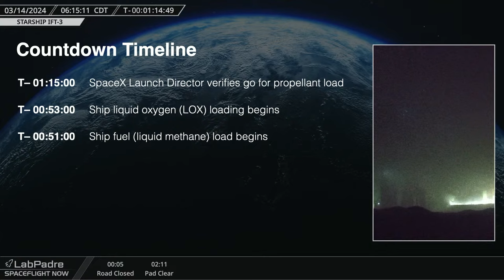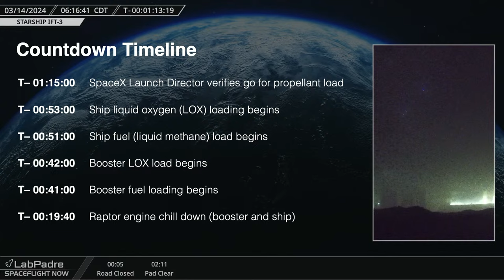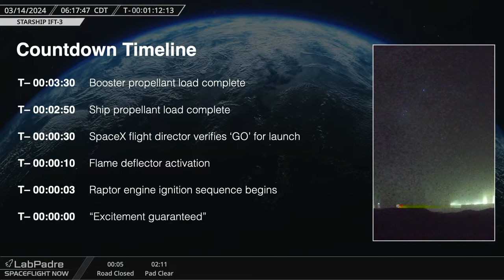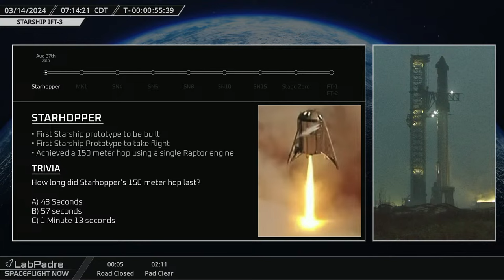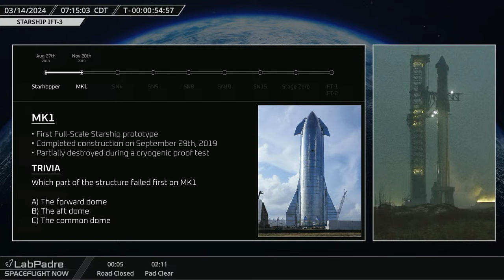Watch live: SpaceX launches Starship/Super Heavy Booster on third test flight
Watch live as a Super Heavy booster and Starship launch on the third integrated test flight of SpaceX's massive new rocket (IFT-3). The plan is for the Starship to achieve near-orbital velocity on a mission that will take it half way around the world. Starship will then reenter the atmosphere and splashdown in the Indian Ocean. The Super Heavy booster will target a splashdown in the Gulf of Mexico. There is a 110-minute launch window on Thursday that opens at 7 a.m. CDT / 8 a.m. EDT / 1200 UTC.